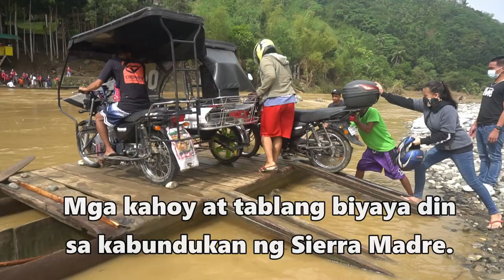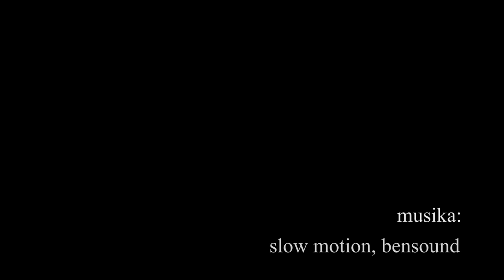Tagapagtawid sa Daraitan